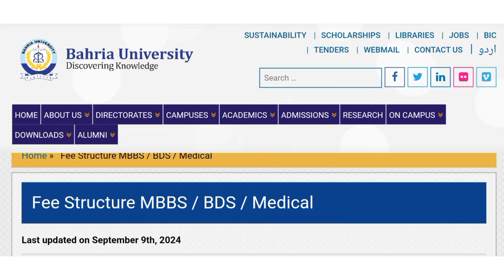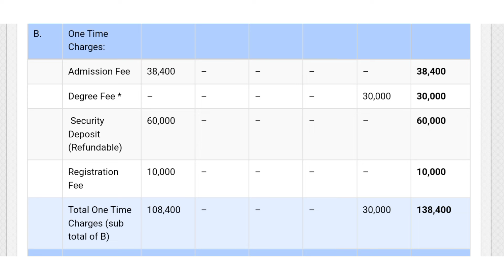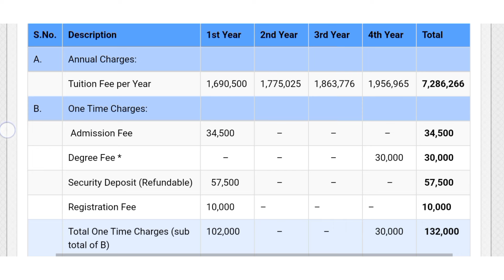Bahria Medical & Dental College, Karachi | MBBS & BDS 2025 | Fees & last year Closing Merits| BUMDC